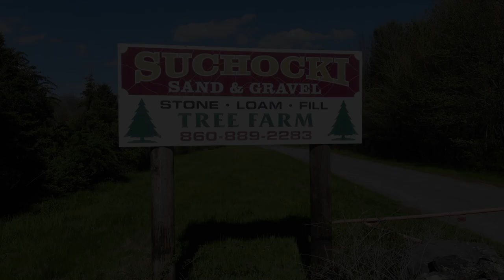Suchocki Pit - Dynamic Stone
Artist: Colter Wall
Song: Sleeping on the blacktop